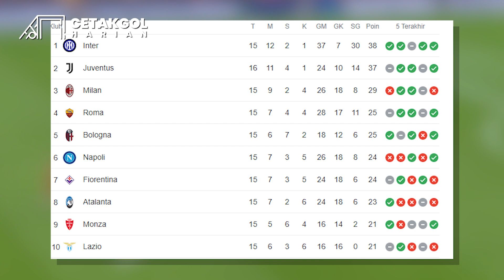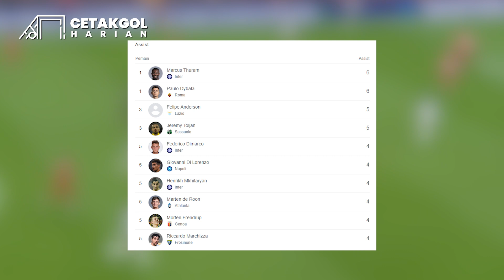Jadwal Pertandingan Serie A Pekan 16 (16-19 Desember 2023)